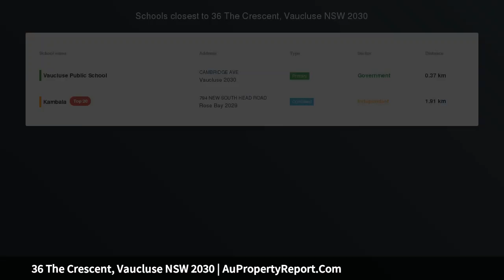36 The Crescent, Vaucluse NSW 2030 | AuPropertyReport.Com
36 The Crescent, Vaucluse NSW 2030
Property Type: house
Bedrooms: 5
Bathrooms: 5
Car Space: 2
Impressive Family Home With Spectacular Uninterrupted Harbour &amp; Bridge Views